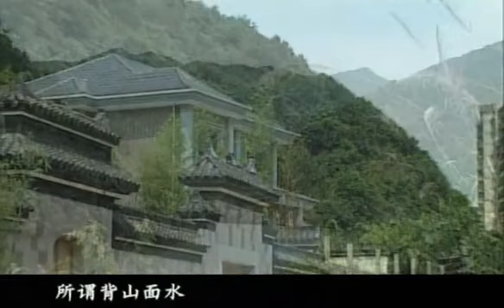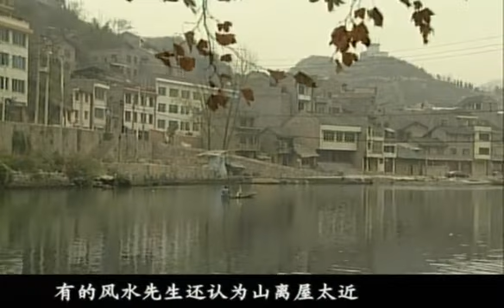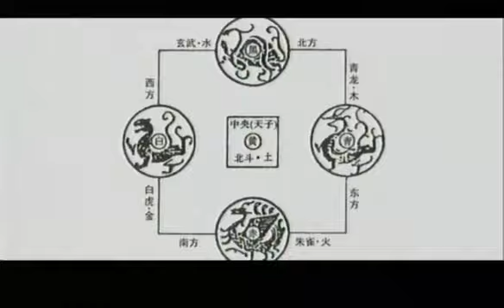风水中国｜075别墅风水3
《中国风水文化》，是迄今中国第一部全方位涉及风水领域的影片，该片以上下6000年的风水历史发展为线索，对人文、自然、建筑等风水现象进行深入探索。
👉点阅，再点铃🔔可以收到我们的视频更新，深入了解中华瑰宝精髓！